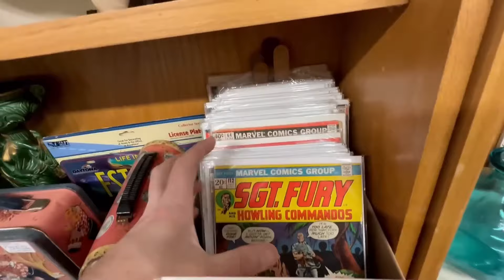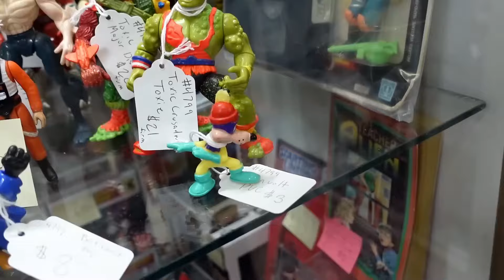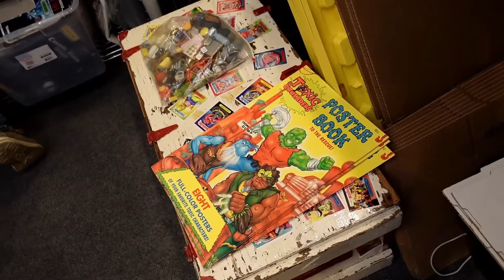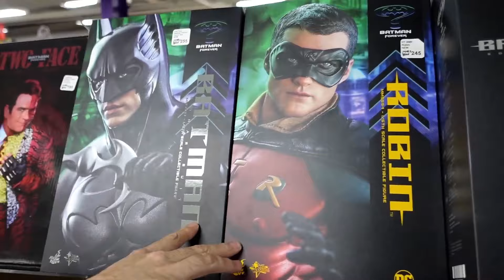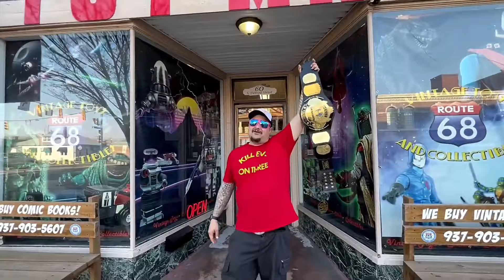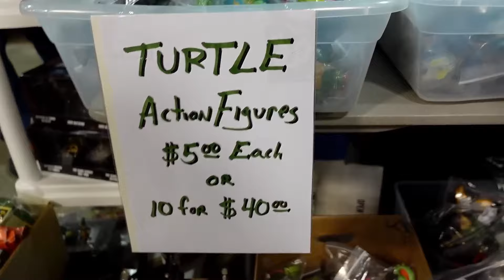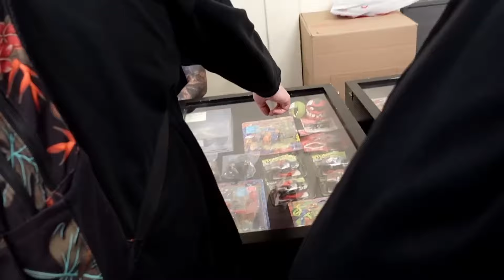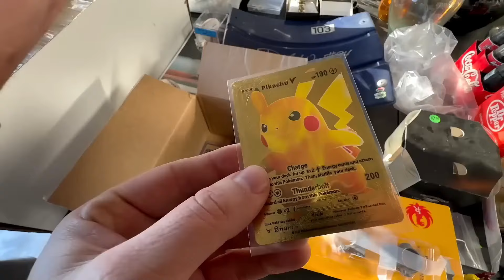Is this the BIGGEST Vintage Toy Show? Attic Invaders Season 5, Part 2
Thank you for checking out Season 5, Part 2 from our last Attic Invaders journey to the Great Ohio Toy Show!